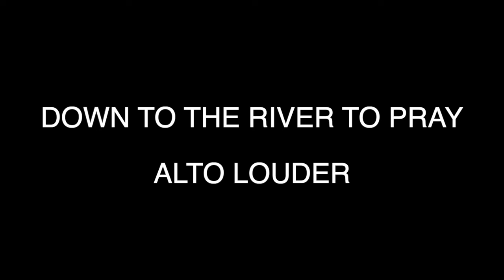DOWN TO THE RIVER TO PRAY - ALTO LOUDER